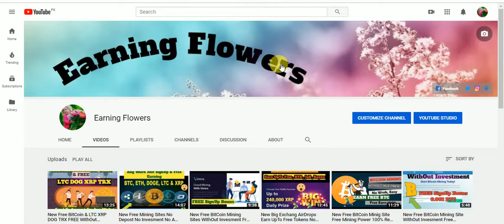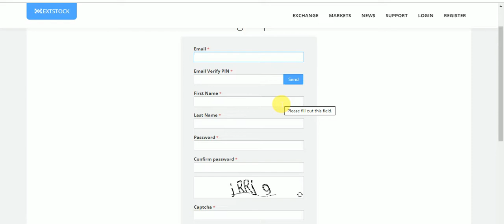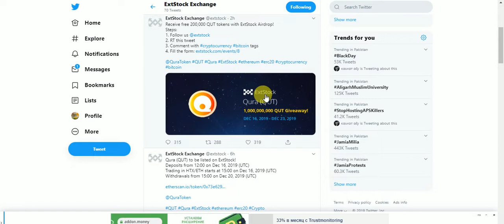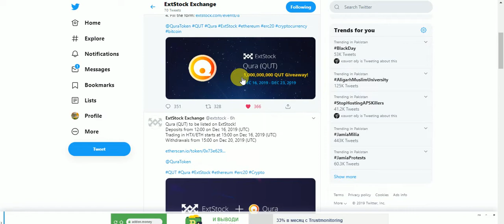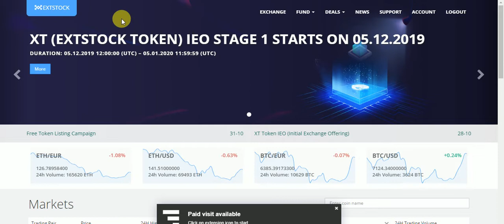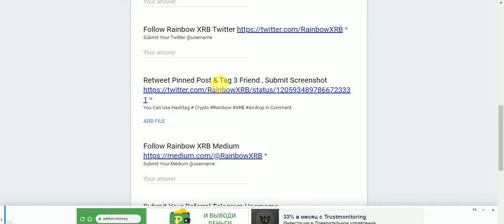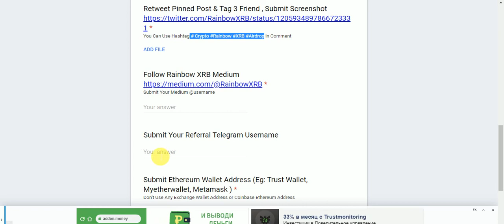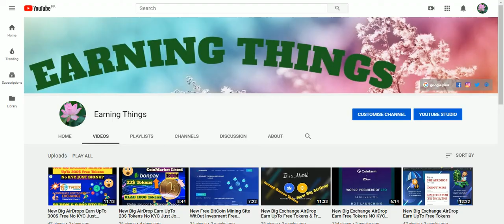New Big AirDrop Earn UpTo Free Tokens Fast Join No KYC Just SignUp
New Big AirDrop Earn UpTo Free Tokens Fast Join